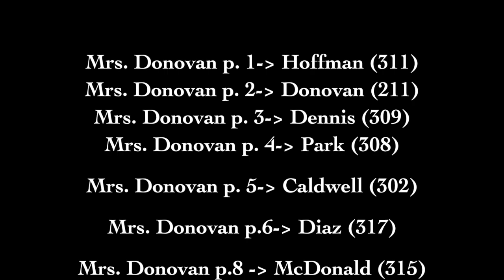Friday, May 12th, 2017